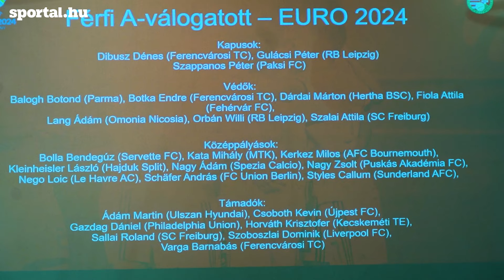Rossi: „Nem akarok olyan játékost látni a válogatottban, aki alibizik”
Marco Rossi kihirdette az Eb-re készülő keretet, majd a döntés szempontjairól, a kapuskérdésről, az elvárásokról, valamint a kimaradókról is beszélt a Telkiben rendezett sajtótájékoztatón.